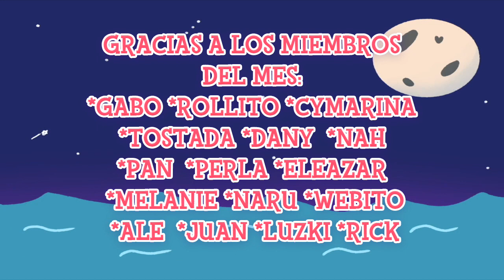🌟 VOLUTAS DE LUZ EN LA TUNDRA ALBA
MUCHAS GRACIAS POR EL APOYO A LOS MIEMBROS DEL MES:

*GABO
*ROLLITO
 *CYMARINA
*TOSTADA
*DANY
*NAH
*PAN
*PERLA
*ELEAZAR
*MELANIE
*NARU
*WEBITO
*ALE
*JUAN
*LUZKI
*RICK
*LUIGI
*IAN